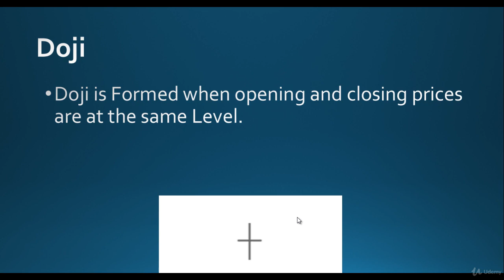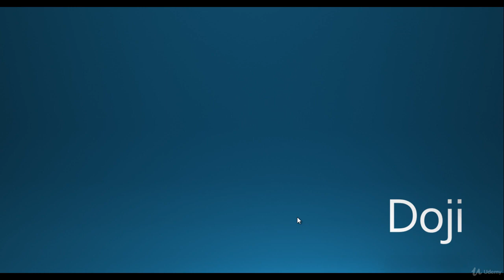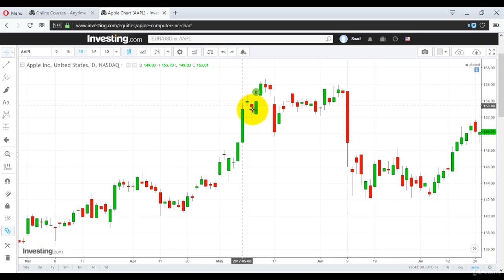13 Candlestick Simple Pattern Doji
Candlestick Trading Ninja 10 Hour Candlestick Certification